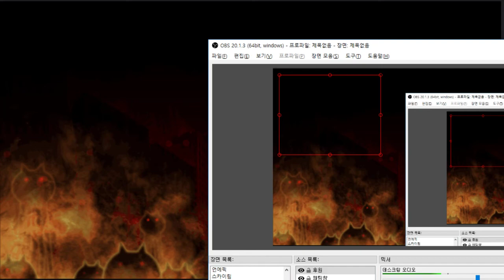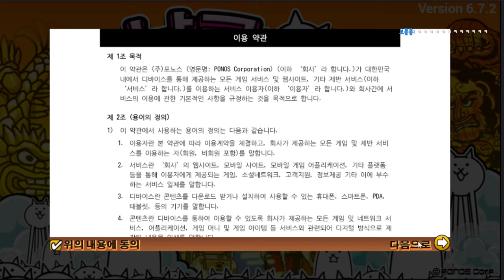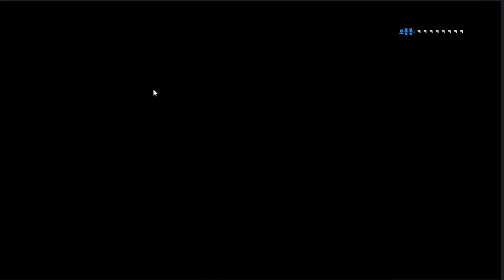고양이군대의 사령관이되서 세계를 정복하라!! 사실스토리가 중요하진않은게임 - 냥코대전쟁 (도바킴)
냥코대전쟁 (도바킴)